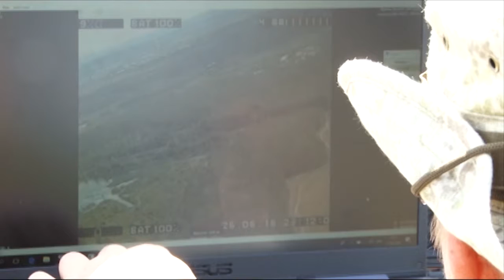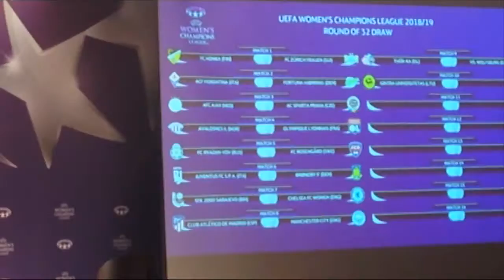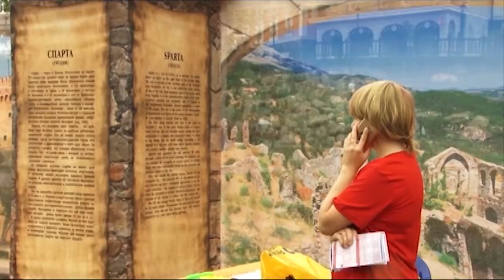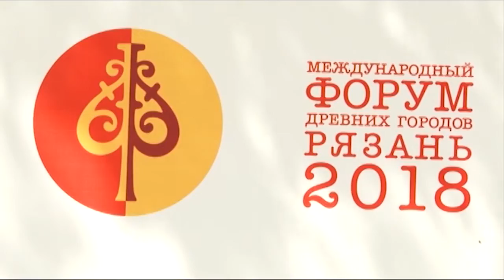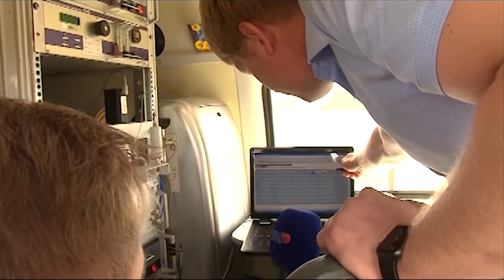Неделя города - новости Рязани 18.08.18